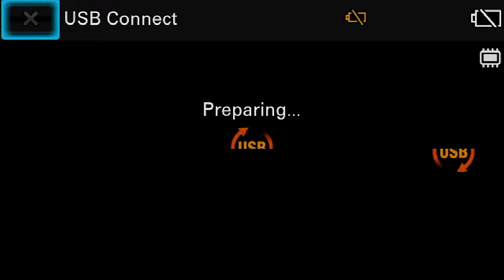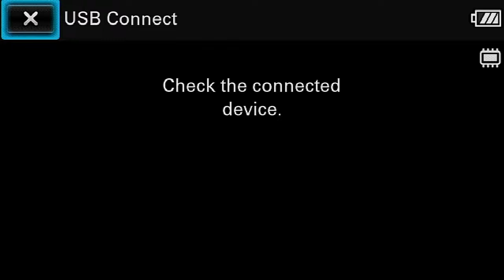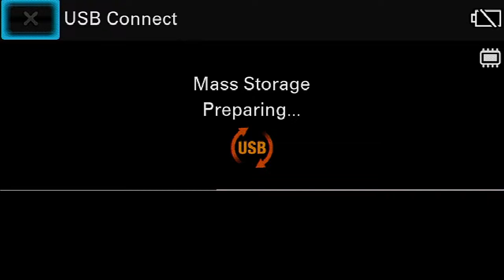Mass for December 20, 2020 - Fourth Sunday of Advent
Mass for the weekend of December 20, 2020 (Fourth Sunday of Advent) is celebrated by Rev. Msgr. Volk at St. James Catholic Church in Millstadt.

"Permission to podcast/stream the music in this service obtained from ONE LICENSE with license A-400311-P.